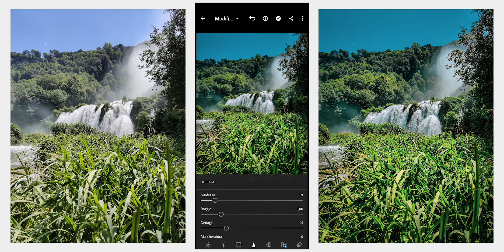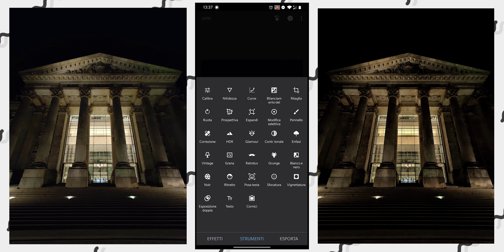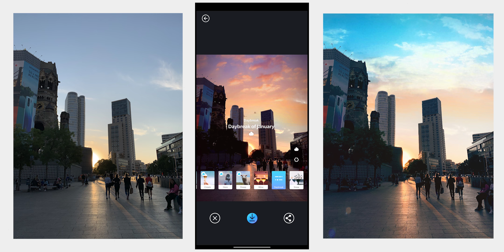Le MIGLIORI APPLICAZIONI per MODIFICARE FOTO da smartphone (Android & iOS)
Nel video di oggi vi mostriamo le migliori applicazioni per modificare foto. Siamo in estate e fare foto è più ricorrente rispetto all'inverno. Ma per degli ottimi risultati avete anche bisogno delle app per modificare foto degne di nota. Modificare foto con iPhone e modificare foto Android non è mai stato così semplice.